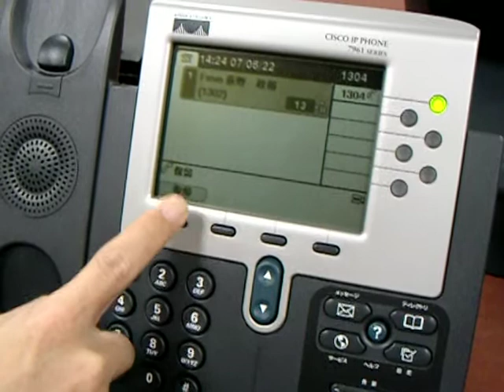CCM5/IP電話機7961での自己保留表示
Cisco Unified CallManager 5で、日本語化されたIP Phone7961の自己保留時表示です。